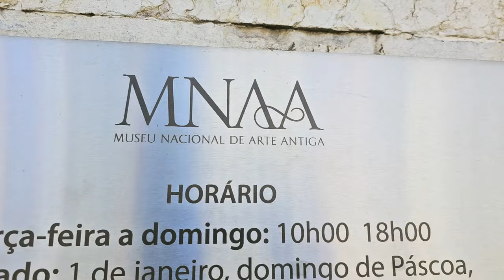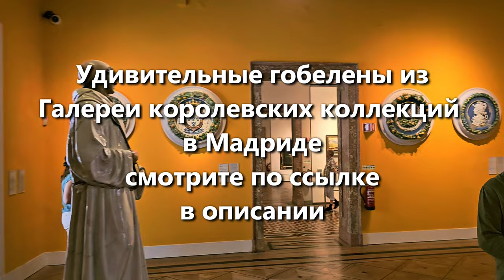Национальный музей старинного искусства, Лиссабон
Национальный музей старинного искусства (порт. Museu Nacional de Arte Antiga, MNAA) в Лиссабоне — одно из наиболее значительных художественных собраний Португалии и Европы. Коллекции Национального музея отражают развитие португальского искусства вплоть до начала XIX в.

Отдел европейской живописи музея впечатляет своими размерами и количеством представленных имён: Иероним Босх, Ян Брейгель Младший, Герард Давид, Альбрехт Дюрер, Ян Госсарт,  Питер де Хоох,  Ханс Мемлинг, Йоахим Патинир, Ян Провост, Рафаэль, Хосе Рибера, Тинторетто, Антонис ван Дейк, Диего Веласкес, Франсиско де Сурбаран и др.

00:00 Картина Рафаэля
00:16 Вход в  музей
00:58 Королевский интерьер
01:24 Ювелирные изделия
02:58 Серебряная и золотая утварь
03:28 Бельгийские гобелены
03:44 Иконопись 14-15 веков
04:15 Триптих Ян Прово́ста
05:11 Герард Давид, Дюрер, Йоахим Патинир, Госсарт
06:03 Франсиско Де Сурбаран
06:39 Луис Моралес
06:55 Питер Брейгель младший
07:15 Люка Джордано
07:27 Хосе Рибера
07:44 Картины голландских художников 17 век
08:25 Другие картины
09:27 Выход из музея, общая информация